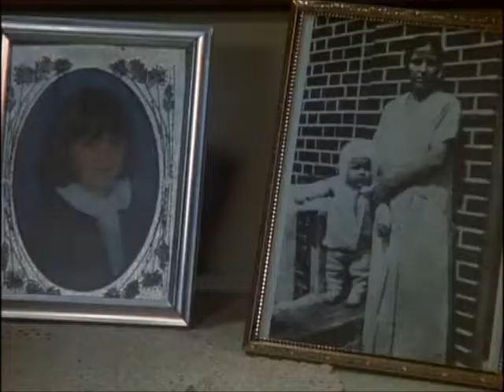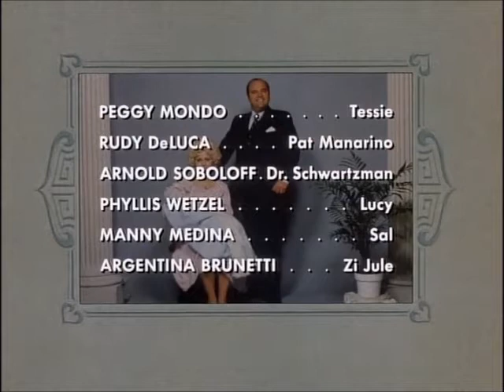Fatso (6/6)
Good movie. Really good movie.